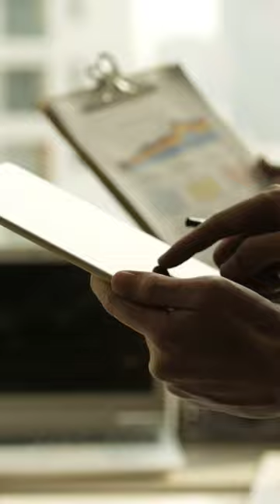5 Billionaires Who Could Buy Liverpool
5 Billionaires Who Could Buy Liverpool

Fenway Sports Group, more commonly known as FSG, the current owners of Liverpool, have announced that they are ready to sell the Merseyside club.

The American sports conglomerate purchased the Premier League giants back in 2010, and you have to say it has been a pretty successful period for them. Under their ownership, Liverpool won the Premier League for the first time, got to 3 Champions League finals, winning one, and won a couple domestic trophies.

But in spite of what you might term a successful period, the majority of the Liverpool faithful were always calling for FSG to leave the club because they were considered to be a little too close-fisted for the modern game. And their support of the European Super League didn’t do much to endear them to the fans.

Anyway, following the recent announcement from FSG, it seems like those fans are finally going to get their wish.

But considering that they didn’t really like the owners before them, Liverpool fans will be really praying they get lucky with their next club owner. Well, let’s quickly take a look at the potential candidates who could take over from FSG in the near future.

Here are the top 5 billionaires who could buy Liverpool:

Sir Martin Broughton
Lebron James
RedBird Capital Partners
Middle Eastern suitors